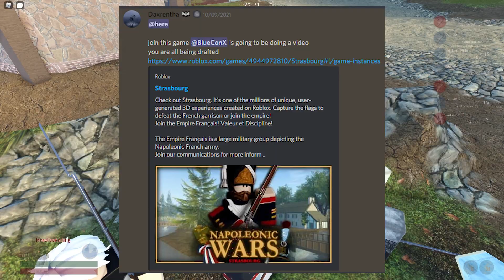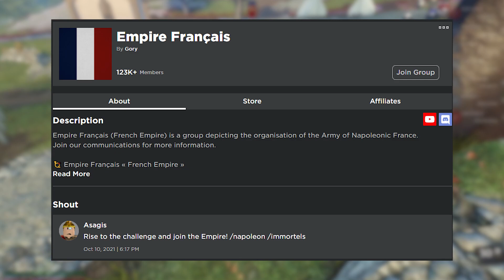Roblox Mega Raid: The Great Invasion (300+ Player Raid)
ConX Association Server/Group! (Youtube Server/Group)